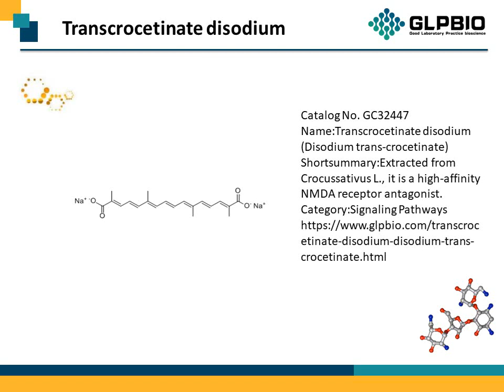GC32447_Transcrocetinate-disodium_591230-99-8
"Protocol, Chemical Properties, Background of Transcrocetinate disodium.